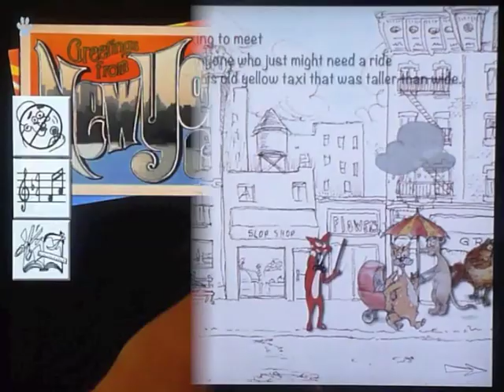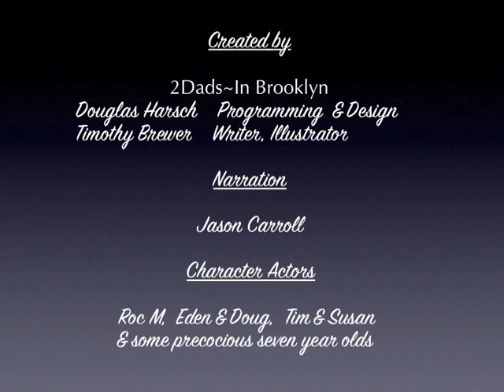Cabby Cat and the Missing Cello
Cabby Cat & the Missing Cello, Interactive Children's Book for iPad and iPhone.  A New York Taxi Driver. 3 bluesy Hound Dogs.  A sneaky Music Critic.  A famous Musician who lost his Cello.  And a Cabby's race to find it in time for the big concert at Carnegie Hall.